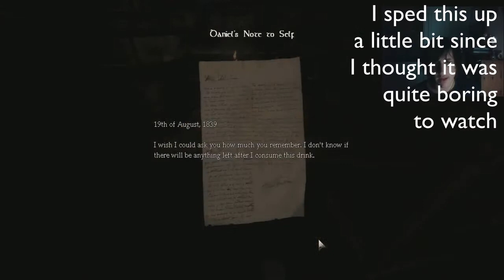Let's play :: Amnesia :: Episode 1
This is a let's play of a horror game called Amnesia.